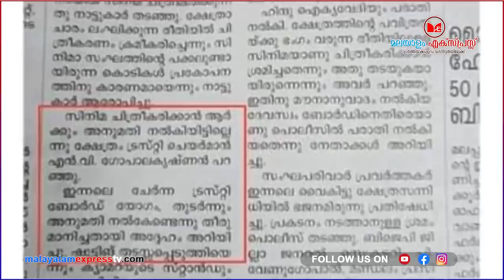വായില്യം കുന്ന് അമ്പലം ഷൂട്ടിങ്ങിന്റെ ഇതേ ആവേശം ബിരിയാണി സിനിമക്ക് കണ്ടില്ലല്ലോടേയ്|RSS|BJP|DYFI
വായില്യം കുന്ന് അമ്പലം ഷൂട്ടിങ്ങിന്റെ ഇതേ ആവേശം ബിരിയാണി സിനിമക്ക് കണ്ടില്ലല്ലോടേയ്